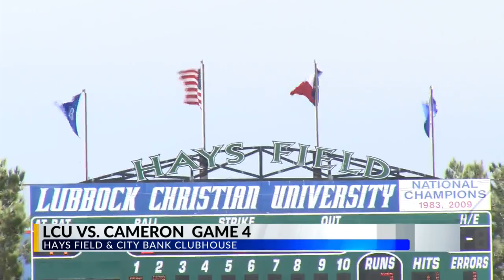Chaps Pummel Cameron